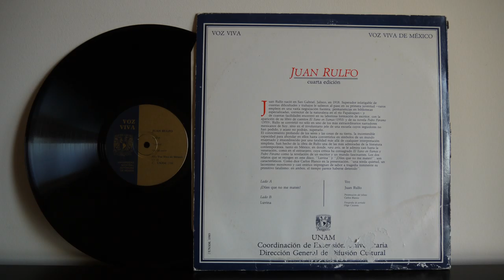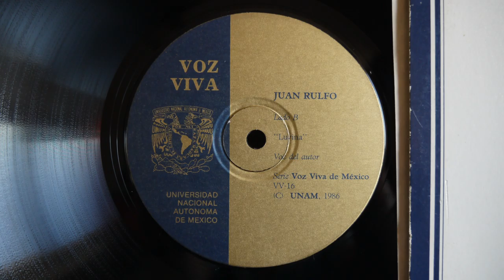Juan Rulfo Diles que no me maten! Luvina Universidad Nacional Autónoma de México 1963